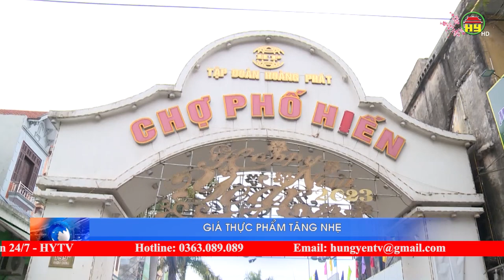Giá thực phẩm tăng nhẹ trong ngày mùng 2 Tết